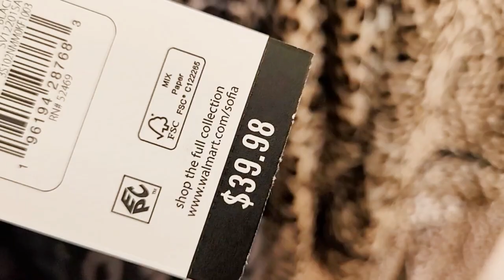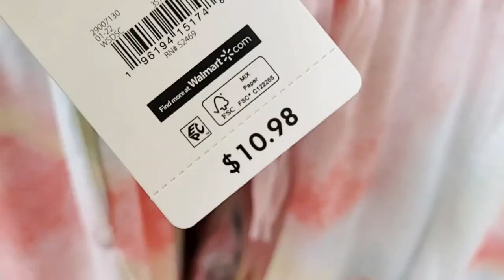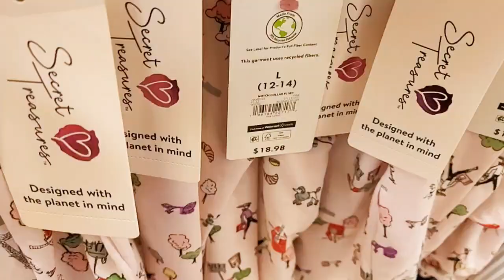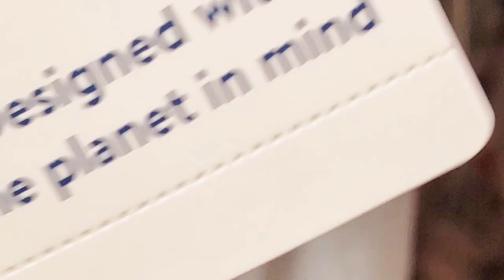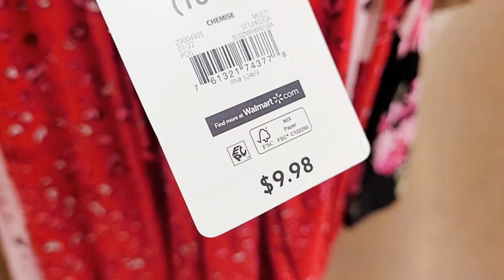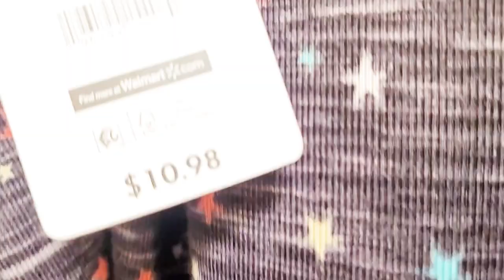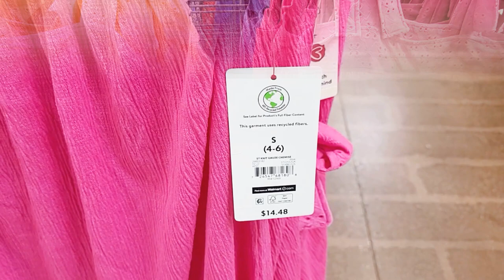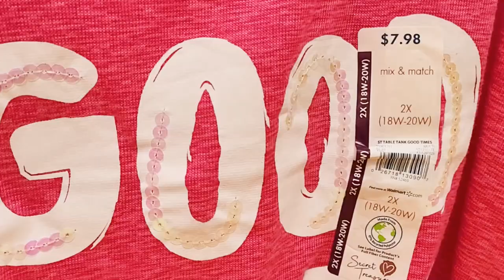WALMART SLEEPWEAR PAJAMAS SHOP WITH ME WALMART NEW CLOTHING FINDS!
Come shop with me at Walmart for new women's sleepwear, pajamas, pajama sets, nightgown and more!